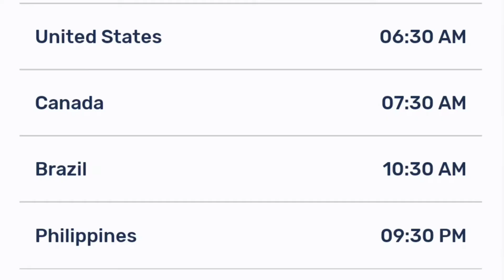Shinigami Bocchan to Kuro Maid Episode 12 Release Date And Time